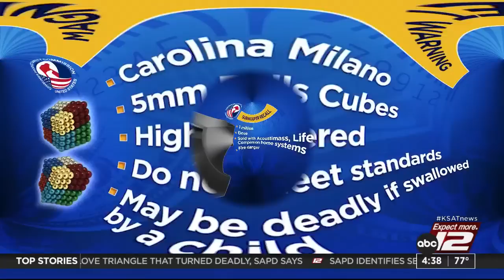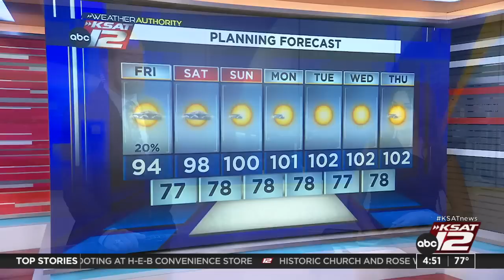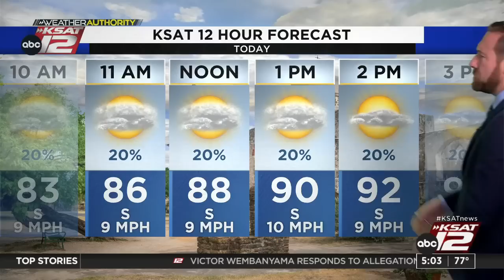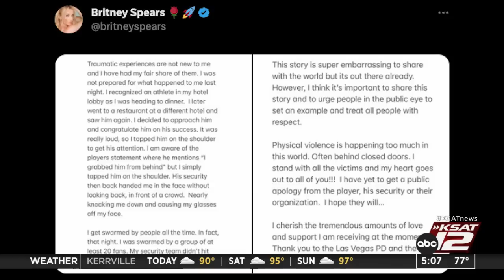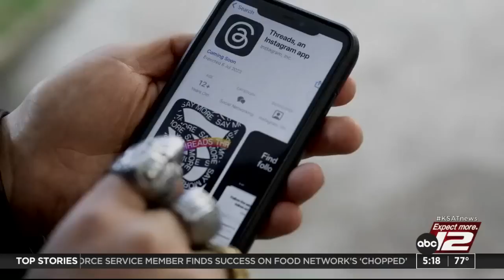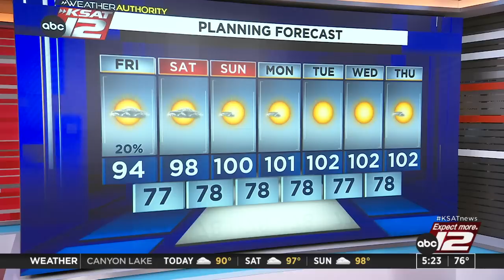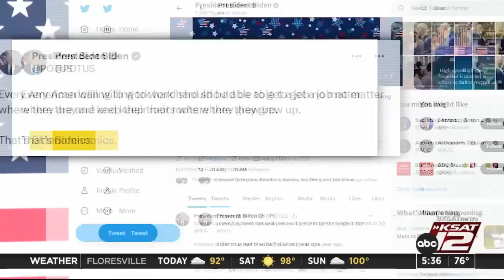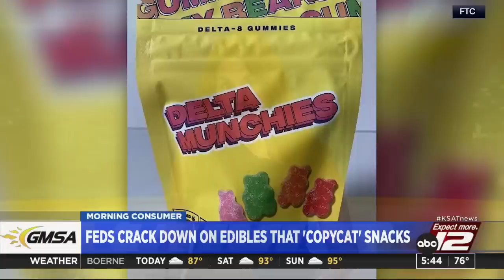Good Morning San Antonio 4:30a : Jul 07, 2023